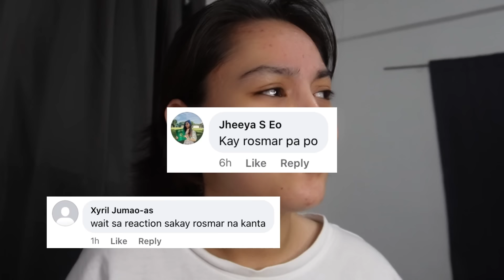REACTING TO MANALAMIN NI ROSMAR (NAPA AWAW AKO)